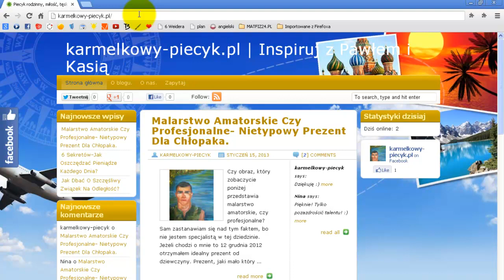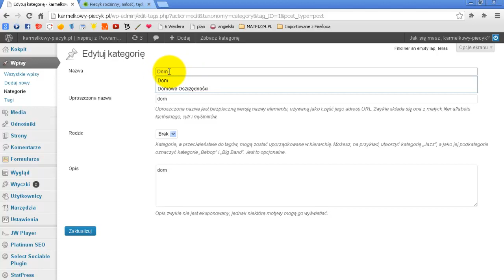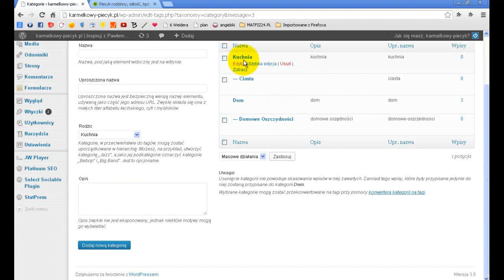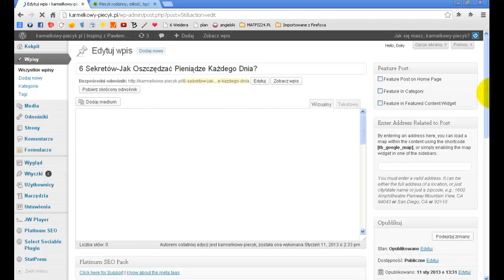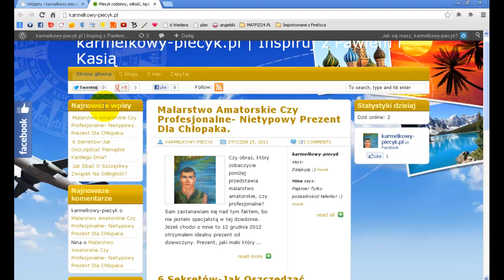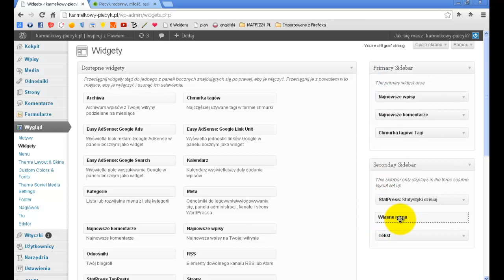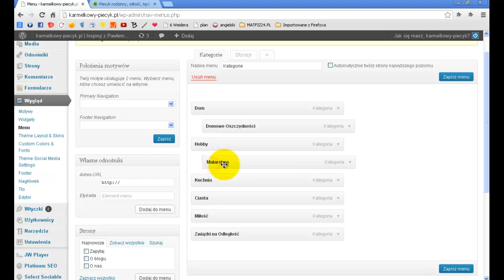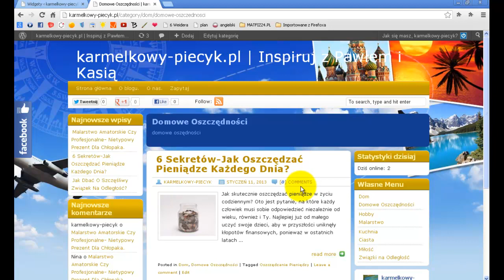Kategorie, podkategorie, własne menu